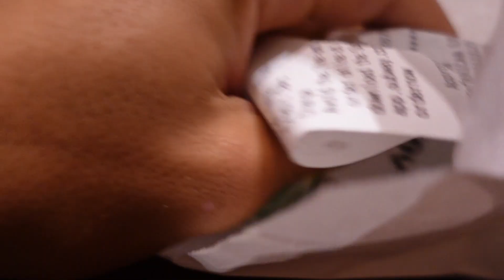PLAYOFF WOODS!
Sup fam! WE ARE PLAYOFF BOUND! Another exciting opportunity with the boys this weekend in Salt Lake... looking forward to bringing you along!